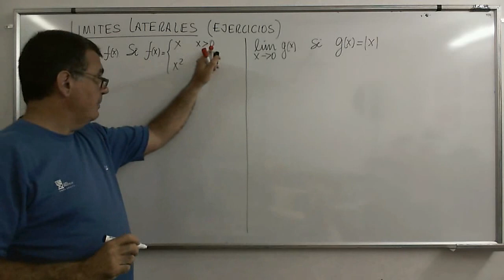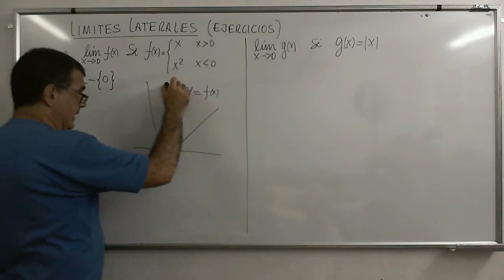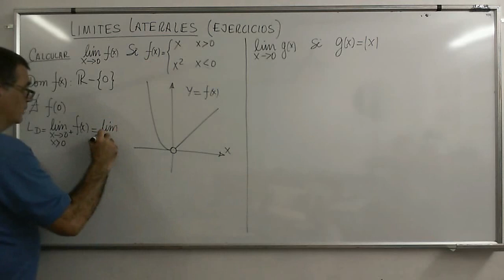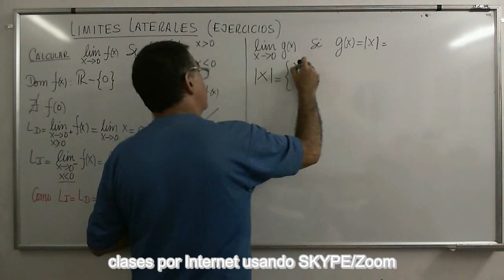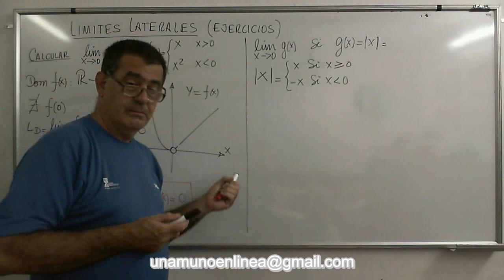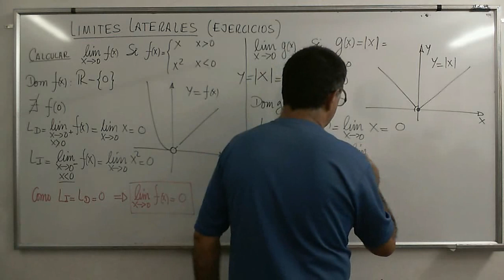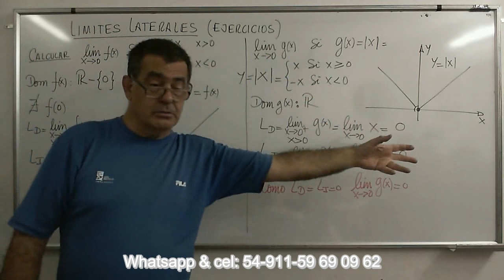CalcB 26 Ejercicios de cálculo de Límites Laterales.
Análisis del cálculo de limites de dos funciones aplicando límites laterales.
Lista de reproducción: ¨Análisis Matemático, Limites”
Física-Termodinámica
Estructuras-Lógica
Matemática Financiera
Geometría Analítica